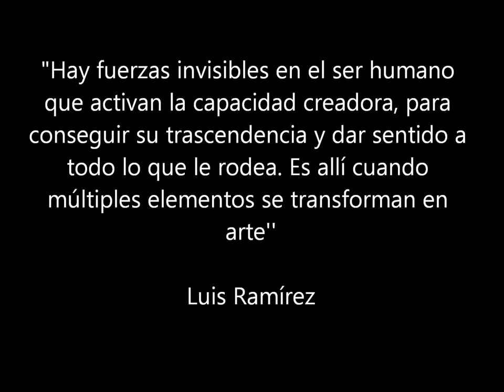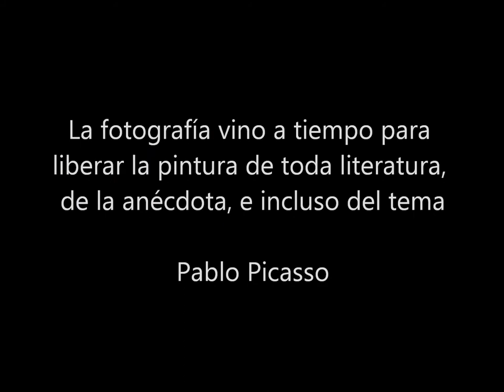Presentación Luis Ramírez (artista plástico Valencia Venezuela)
Presentación del artista plástico Luis Ramírez (Velencia Venezuela) realizada por su hija, la fotógrafo Marjorie Ramírez (Valencia Venezuela). Cámara: Sony Alpha 290. Programa: Movie Maker.